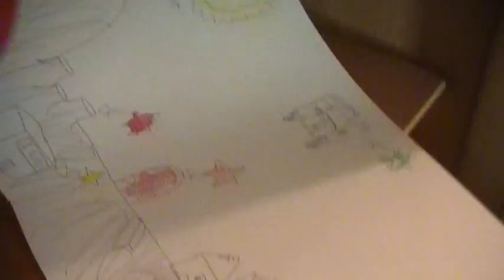Marios Adventure part 3